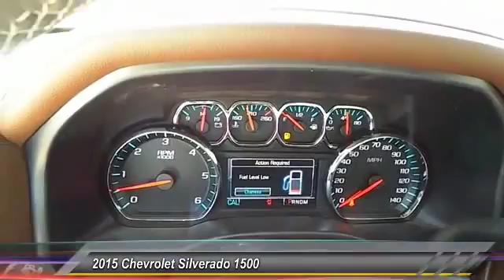Silverado Levelland TX C5635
2015 Chevrolet Silverado 1500 4WD Crew Cab 143.5 High Country

1403 E. State Road 114

NOTITLE